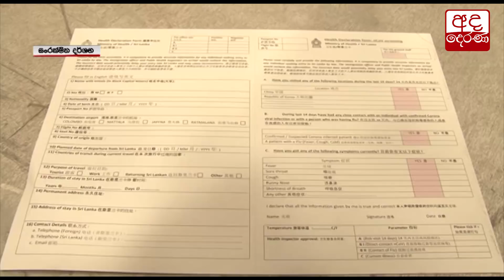ඉන්දියාවේ රැදි සිටින සිසුන් 102ක් අද දිවයිනට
102 Sri Lankan students in India to be repatriated today